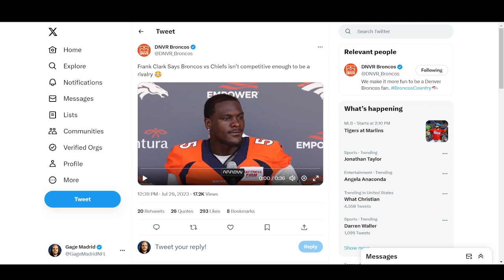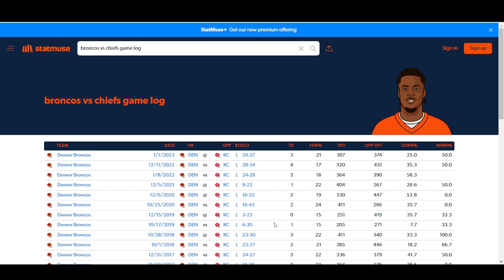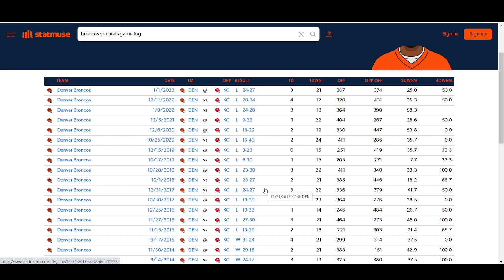"IT'S NOT A RIVALRY!!": Denver Broncos DL Frank Clark Speaks on STRUGGLES vs Kansas City Chiefs!!